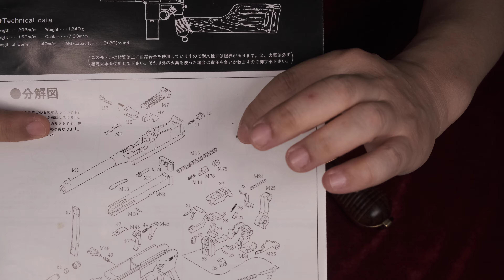モーゼル M712 ABSモデルガン / マルシン & 金属版